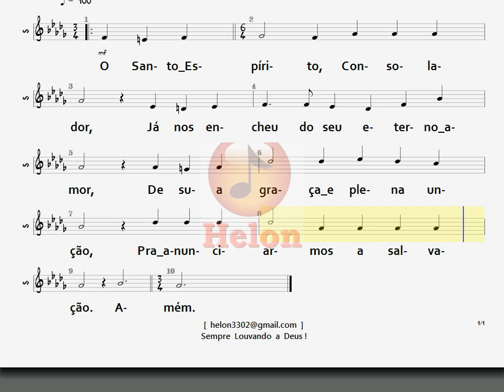551- O SANTO ESPÍRITO - SOPRANO